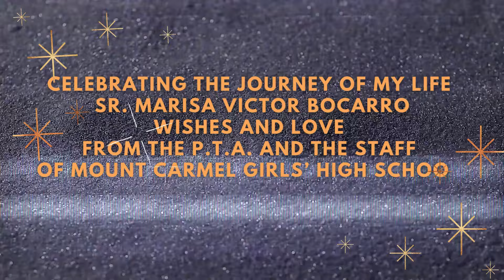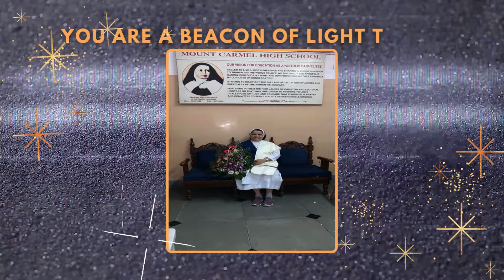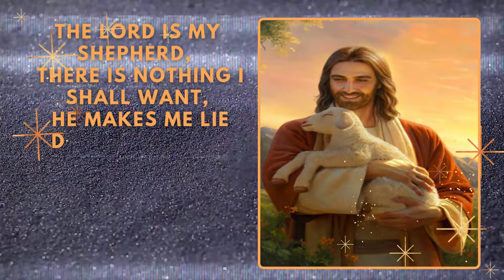CELEBRATING THE JOURNEY OF LIFE OF DEAR SR. MARISA A.C. MOUNT CARMEL SCHOOL,AJNI,NAGPUR, 27-7-2024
“The more you praise and celebrate your life, the more there is in life to celebrate”. – Oprah Winfrey
Congratulations our dearest Sr. Marisa Victor Bocarro. for all the work you have done and for all the work you have delegated all these years of your life. Cheers! A quarter of a century, laden with perseverance, dedication and unwavering commitment! Your 25 years of self -less service and cheer full disposition is truly legendary and remarkable. You ROCK MOUNT CARMEL GIRLS’ HIGH SCHOOL, AJNI, NAGPUR.